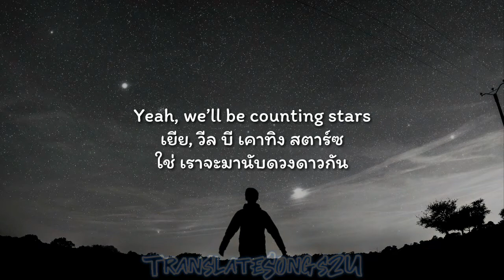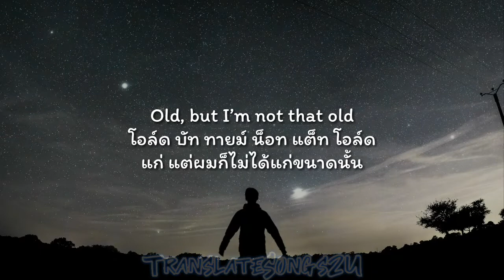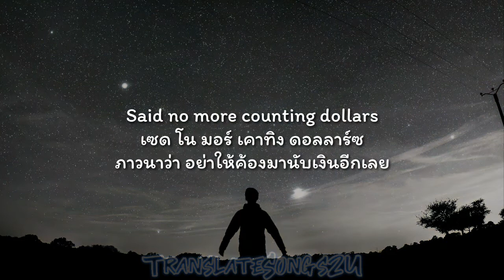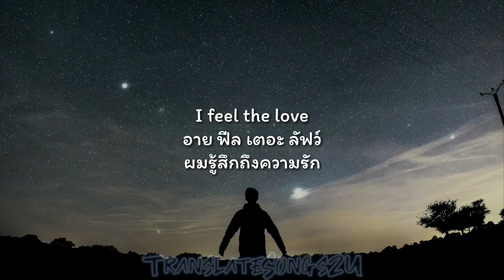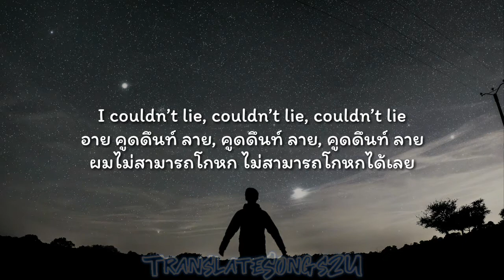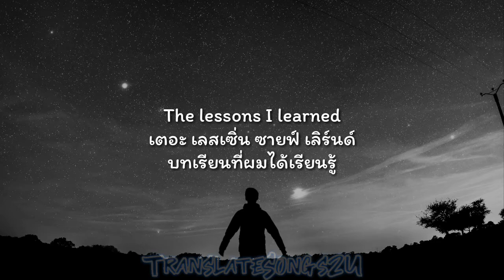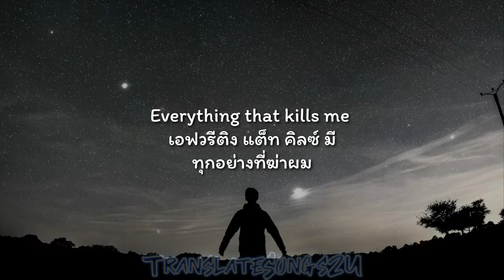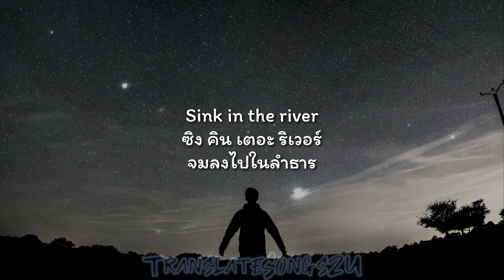แปลเพลง Counting Stars - OneRepublic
ฝากผลงานนี้ไว้ด้วยนะคับ

❤❤❤❤TranslateSongs2U❤❤❤❤